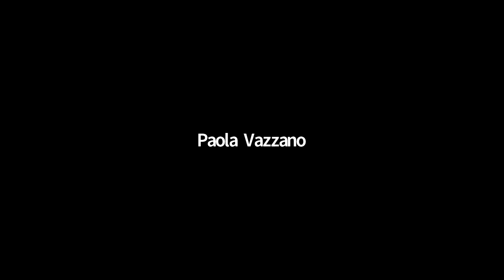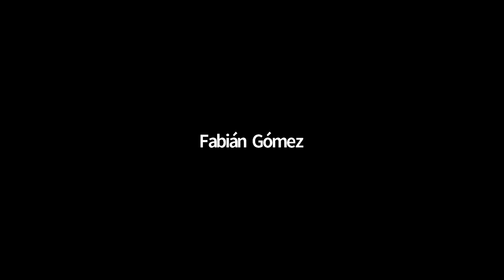Editorial. Libro Saberes y conocimientos en los procesos de enseñanza y aprendizaje. ( ... )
( ... ) Problemas conceptuales.
Por Patricia Sadovsky y Antonio Castorina.